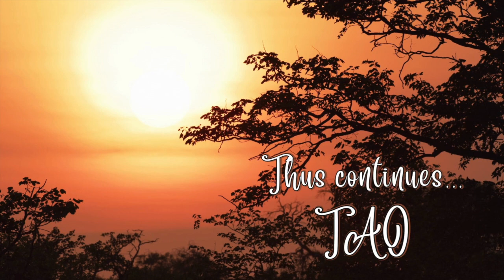Tao Overflows - Original Mind and the Past Memories